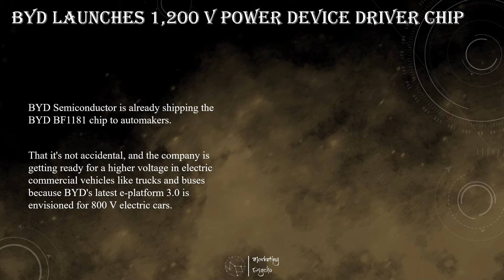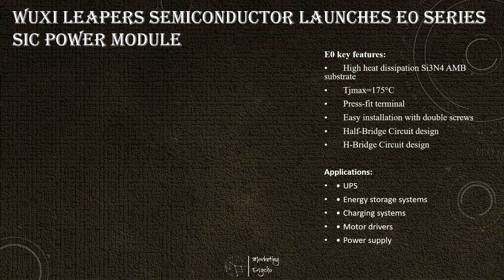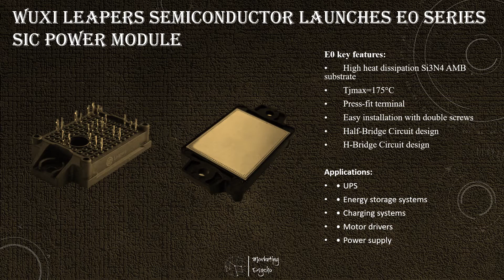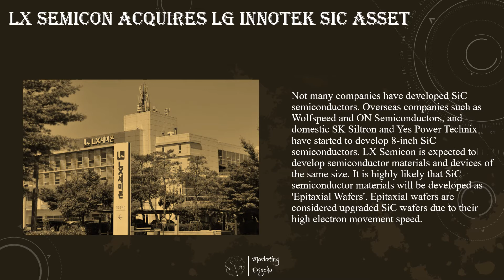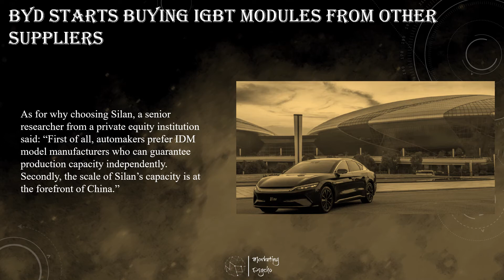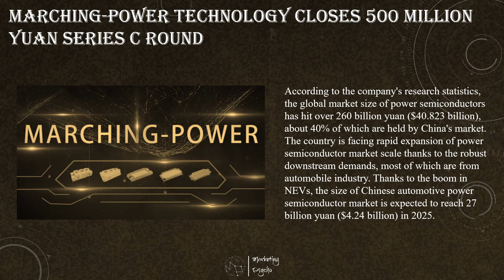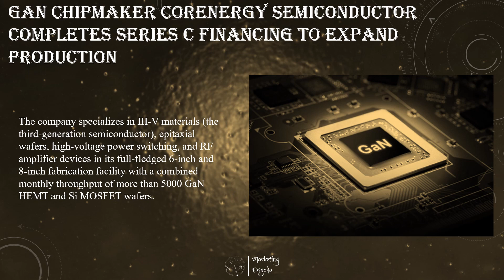Power Semiconductors Weekly Vol 50. Marketing Psycho power semiconductors market overview.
This is Marketing Psycho podcast covering the latest news from power semiconductors industry. Delivered to you by Alexey Cherkasov every Tuesday.

All news can be found:

• Wuxi Leapers Semiconductor Launches E0 Series SiC Power Module
• hofer powertrain and VisIC Technologies Develop 3-Level 800V GaN Inverter
• Marching-Power Technology Closes 500 million Yuan Series C Round
• GaN Chipmaker CorEnergy Semiconductor Completes Series C Financing to Expand Production